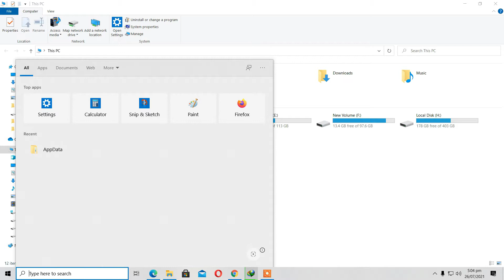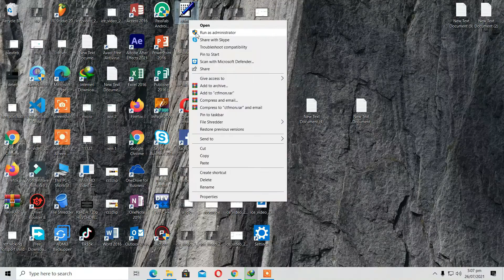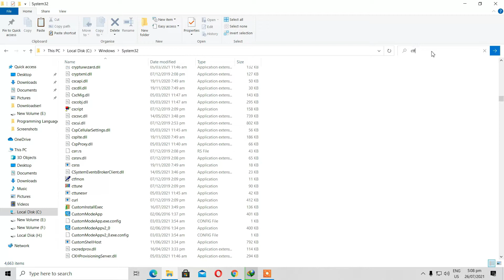Search Bar Not Working in Windows 10 || Can Not Type File Search Bar in Windows 10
search bar not working windows 10,
fix search bar,
windows 10 search,
windows 10 setting can't open,
factory reset,
control panel,
system setting
cant type in search
search bar not working in windows 10,
windows 10 search bar not working,
cant type in windows 10 search bar,
search box not working in windows 10,
search bar in windows 10 not working,
search box not working windows 10,
win 10 search bar not working,
search bar is not working in windows 10,
search box is not working in windows 10,
search bar does not work in windows 10,
windows 10 search bar is not working